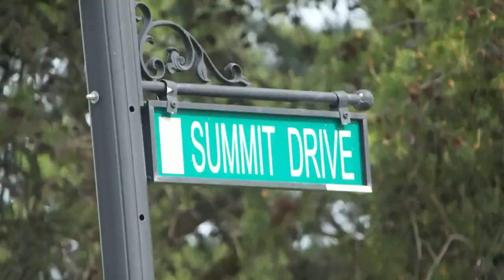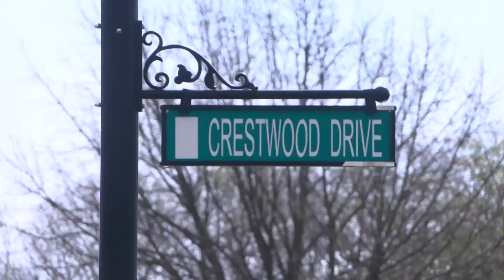Vermillion County receives $1.5 million from Community Crossings Grant to repair its roads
This round of the Community Crossings Grant in Vermillion county will be focused on preserving the roads.